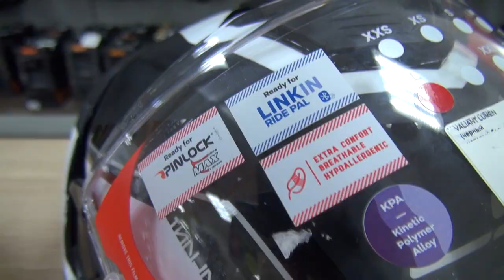LS2 FF399 VALIANT. Новое слово в модулярных мотошлемах.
LS2 FF399 VALIANT. Новое слово в модулярных мотошлемах. О его особенностях и фишках сегодня и поговорим.